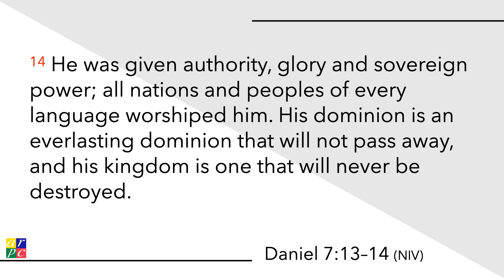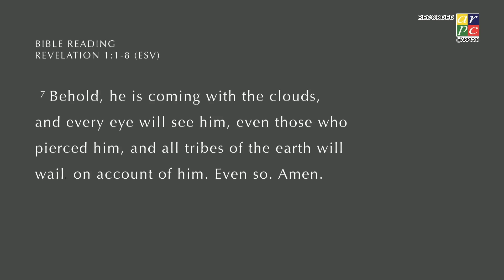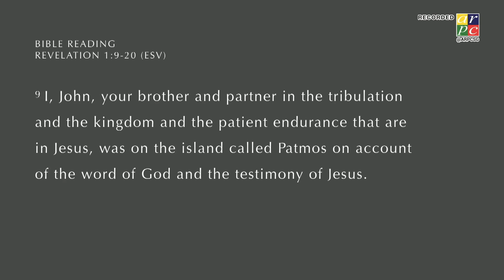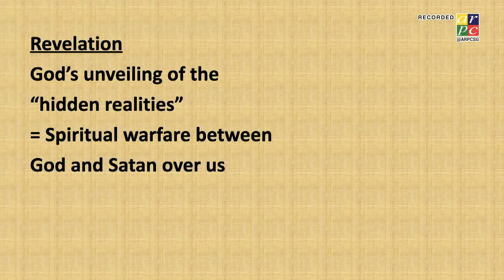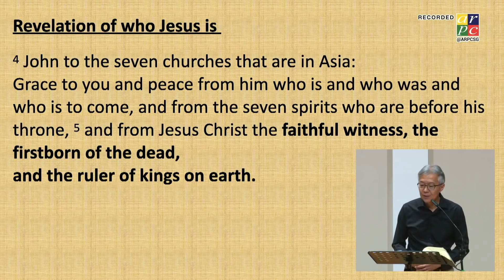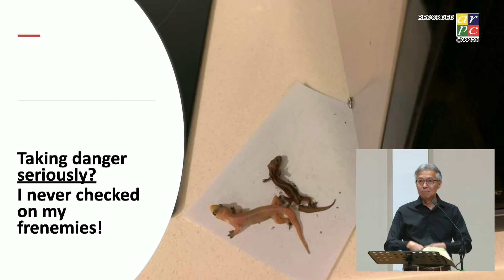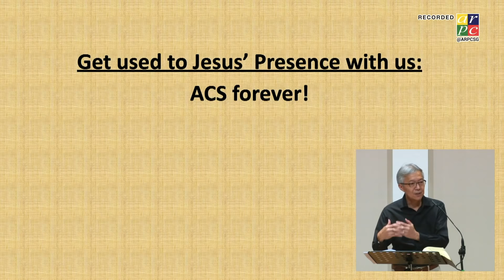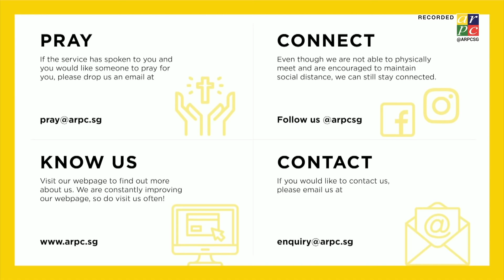ARPC Stream - Main Service 2020/06/6 & 7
Sermon Title: A Vision of Jesus
Sermon Text: Revelation 1